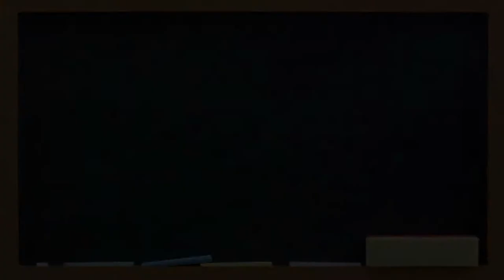David Thaw, Chesapeake's 2019 Teacher of the Year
Learn more about Chesapeake Public Schools' 2019 Teacher of the Year, David Thaw, who teaches at Grassfield High School.